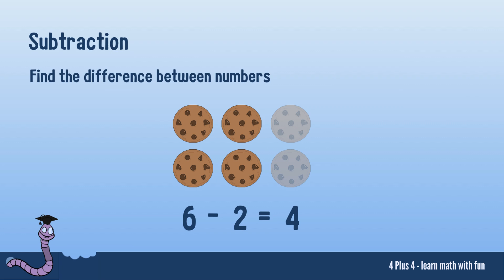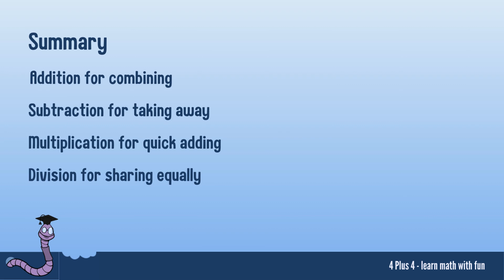The Four Basic Arithmetic Operations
In this video you will get an short overview of the four basic arithmetic operations. These operations are addition, subtraction, multiplication and division.
The goal of the @4plus4math channel is to explain math topics as easy as possible and learn math with fun.